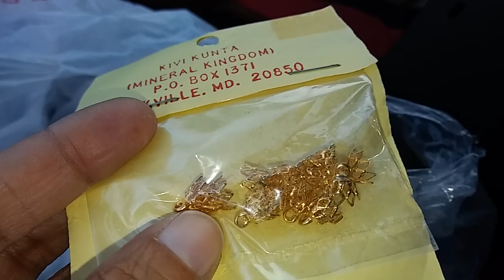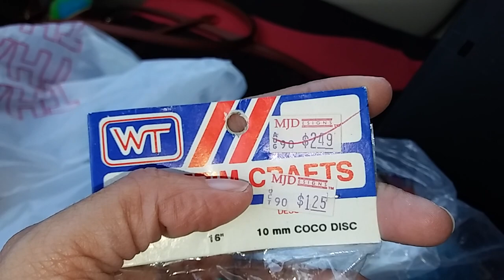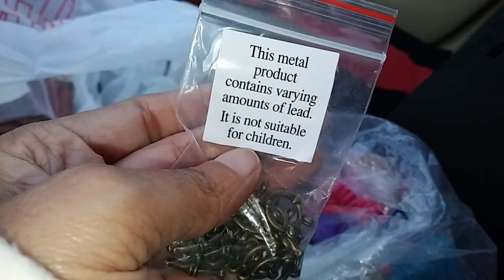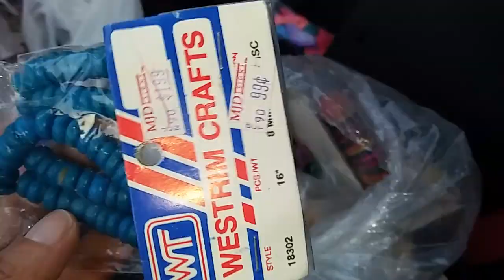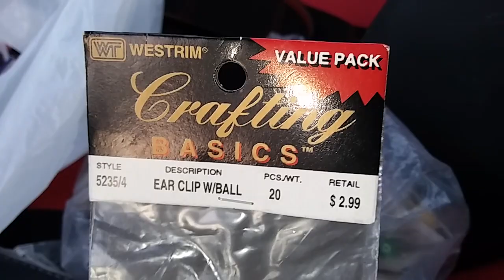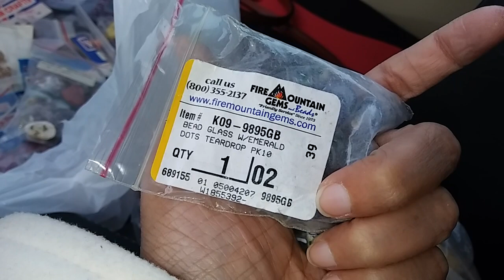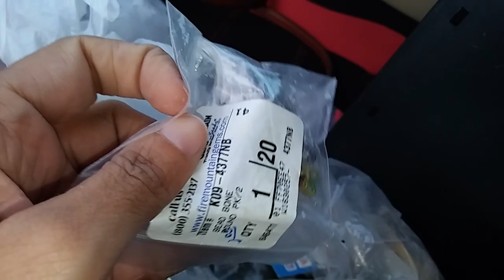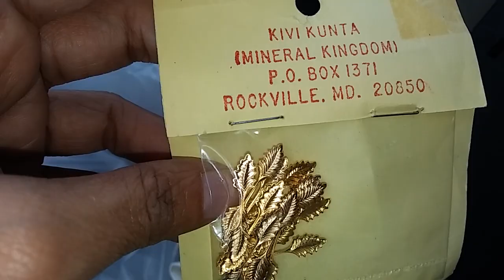Mini Salvation Army Haul..update on house👈